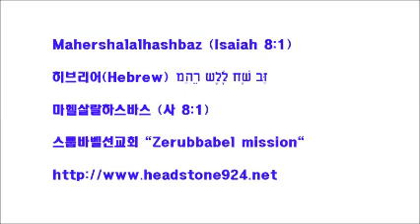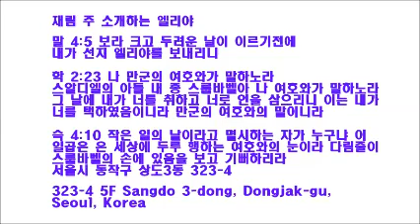스룹바벨 선교회 20130316_D_이사야36장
[성회 설교 토 오전] 이사야 36장 : 산헤립의 훼방 2013/3/16 Saturday Morning

Mahershalalhashbaz (Isaiah 8:1)

히브리어(Hebrew) ‎: מַהֵר שָׁלָל חָשׁ בַּז

323-4 5F Sangdo 3-dong, Dongjak-gu, Seoul, Korea